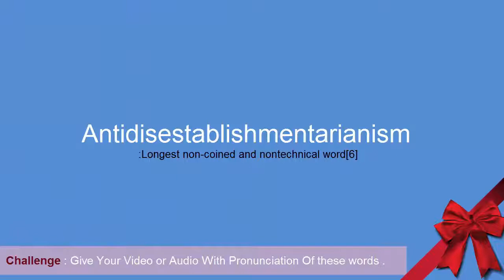Top 10 Longest Words In English Language - English Learning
Top Ten English Longest Words - You May Not Pronounce If You Can so record the video or Audio and Submit Us With Your Name and Facebook Account .